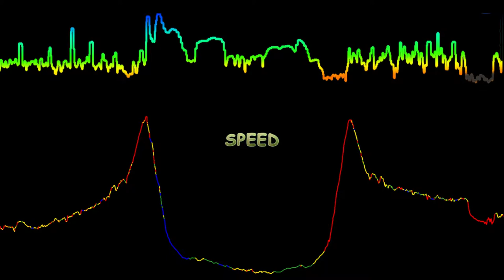Cycling Howland Hill Road: graphic description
Graphic display of road grade, speed and elevation profile with respect to distance from GPS.  A supplement to video of the loop bicycle ride:

Start at the east boundary of Jedediah Smith Redwoon Park, across the Smith River from Hiouchi, California.  Climb a stream canyon, then steeply over the Howland Hill pass and descend to the coastal plain and the Pacific Ocean at Crescent City, California.  Backtrack over Howland Hill pass, a steep climb on asphalt of poor condition.  We walked through the Stout Grove and along the Smith River at the end of the ride.

In the park, the road is hardpack, single lane with turnouts.  Dusty in late summer, after weeks of no rain.